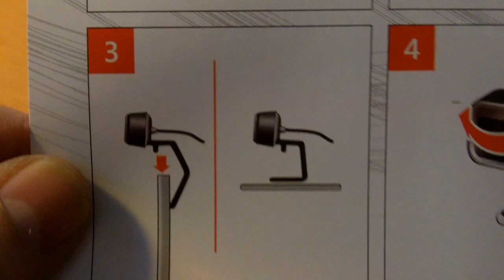Microsoft LifeCam HD-5000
Microsoft LifeCam HD-5000 , the best thing I bought ! thanks microsoft .

works out of the box for Windows 10 , OSX El Capitan , Linux